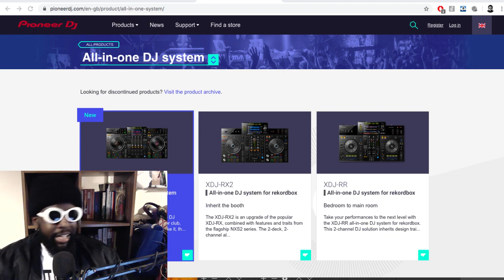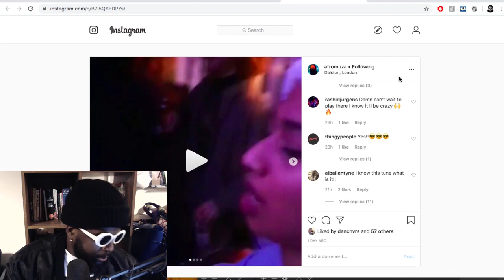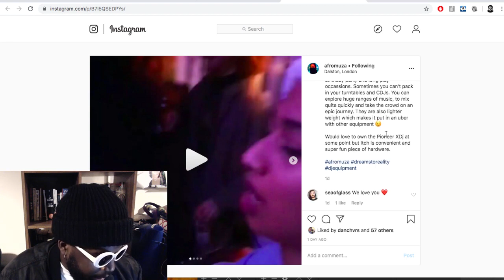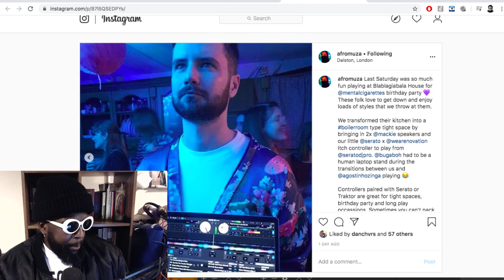I'm the BEST House Party DJ In London